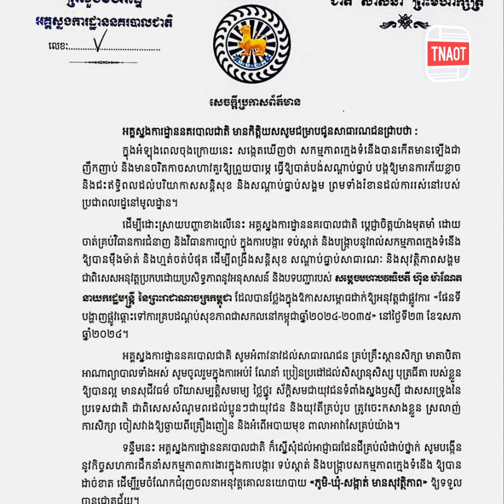អគ្គស្នងការដ្ឋាននគរបាលជាតិ នឹងចាត់វិធានការម៉ឺងម៉ាត់ដើម្បីទប់ស្តាត់ និងបង្ក្រាប